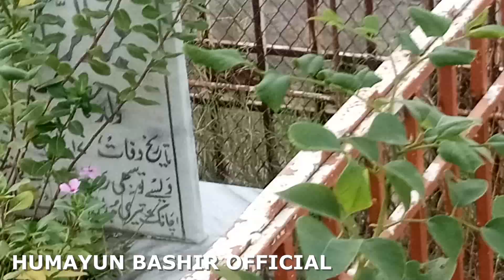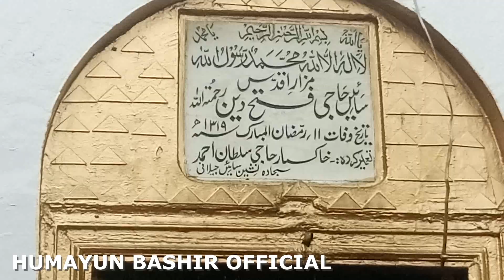JASHNE EID E MILAD UN NABI | DARBAR SYEN FATEH DIN (R.A) | MILAD SHARIF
TODAY I VISITED THE HOLY SHRINE OF SYEN FATEH DIN (R.A). THERE WAS A GREAT MEHFIL E MILAD CONFERENCE WAS BEING CELEBRATED IN CONNECTION WITH OUR LOVE AND DEVOTION TOWARD OUR HOLY PROPHET MUHAMMAD S.A.W.W. THESE MAHAFILS HAS VERY IMPORTANCE IN THE LIFE OF ALL MUSLIMS THROUGHOUT ALL AROUND THE WORLD.  I DO HOPE THAT YOU WOULD LIKE TO SEE AND HEAR.  IT WAS MY DAILY ROUTINE VIDEO. THIS VIDEO IS ABOUT MY DAILY ROUTINE LIFE.

morning walk
morning vlog
routines of the day
morning routine
travel vlogs
travel tour vlogs
travel tourism
explore
travel video
travelling
travelling vlogs
world tour vlogs
world travel
daily routine
how to increase watch time
daily life
daily routine vlog
daily vlogs
daily life vlogs
daily activities
daily life style
baba farid
daily routines
chicken soup
shrines
darbar
ziarat
auliya allah
urs
eid
eid Mubarak
eid special
milad sharif
milad un nabi
jashan
jashan e milad
milad
darood sharif
spicy soup
food recipes
chicken recipes
chicken biriyani
chicken baryani
chicken bariyani
sajji
haleem
chicken pulao
salma yaseen
rashida malik
mark wiens
shoaib ibrahim
dipika ki duniya
sitara yaseen
saba ka jahan
family vlogs
mubashir saddique
vlogers
iqra kanwal
fatima faisal
tech review
life hack
mehndi outfit
make up
punjabi songs
music
cary minati
 zaid ali
pewdie pie
fort nite
pubg
imran khan
islam
challenges
vines
home décor
ary news
vlog
highlights
india
food
shorts
trending
dance
kids
pakistan
ducky bhai
babar azam
bayern munich
lahore qalandars
zaman park
ALLAH
cricket
rabia faisal
hira faisal
sistrology
funny kids
kidding
annual school function
potohari language
nikki potoharan
nikki pothwaran
pothwahari language
pothwari vlogs
pothwari funny clips
shortsvideo
shorts
comedy video
comday reels
comedy
punjabi jokes
jokes
punjabi totay
funny punjabi
punjabi vloger
famous youtubers
super youtuber
youtube shorts
funny shorts
comedy shorts
urdu jokes
funny urdu jokes
prank video
pranks
pakistani nation
tricky nation
tricky people
stylish people
intelligent nation
intelligent pakistani
tricky pakistani
rain
night stay
guest
tricky uncle
heavy rain
punjabi viral
viral trending
viral shorts
viral funny
funny clips
funny videos
funny potohari
funny pothohari
funny pothwari
funny guest
non sense guest
viral videos
viral